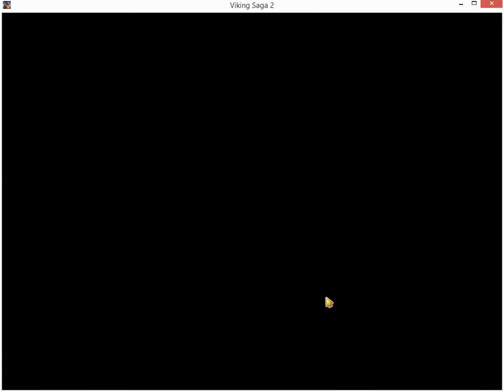Viking Saga 2 New World Game Strategy Level 16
Game: Viking Saga 2 (Time Management)

Description: Game Strategy for Level 16